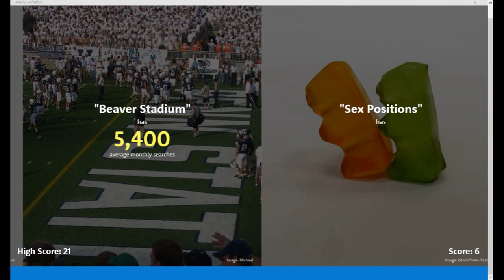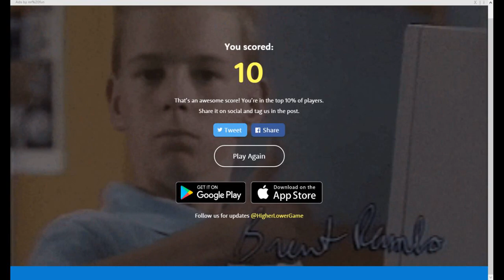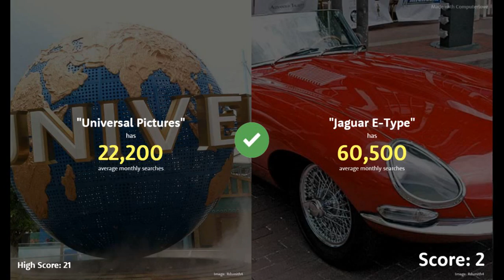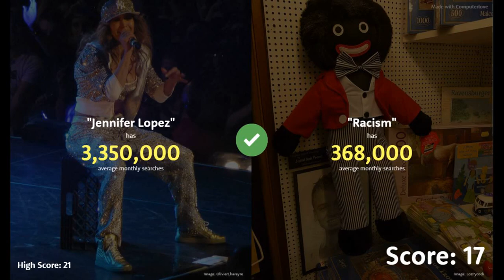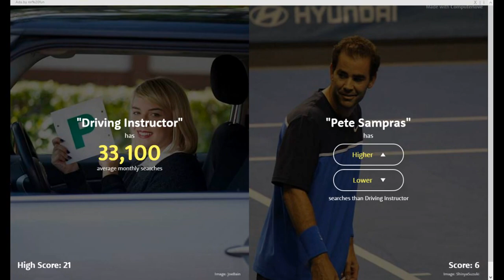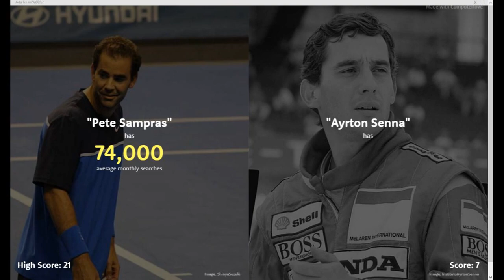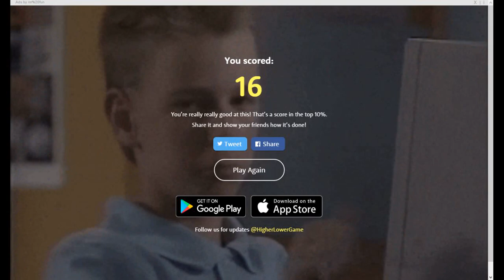CONSISTENCY IS THE KEY. Higher or Lowe/E3